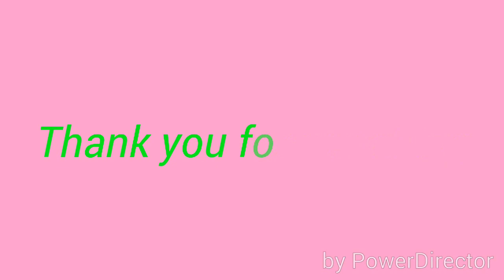Top 10 songs ( Updated )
Hey guys I made the video.  Hope you guys enjoy!.  :-)